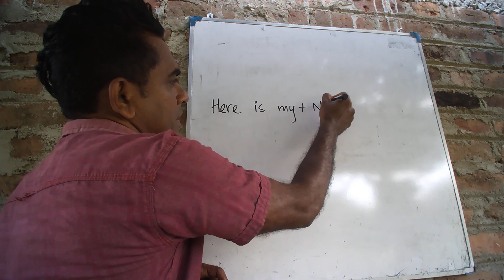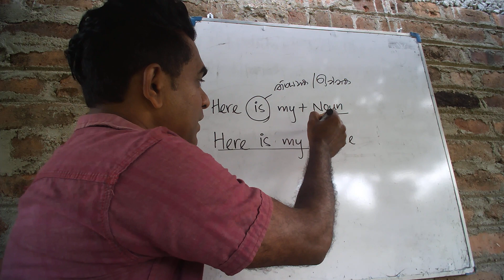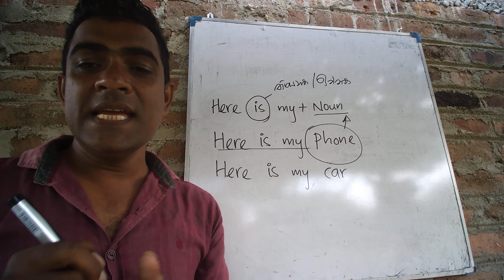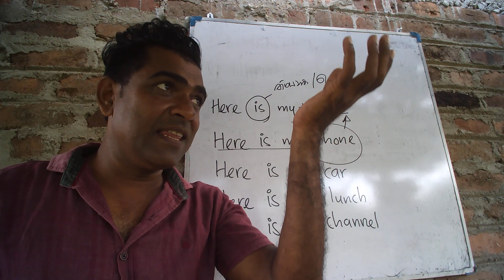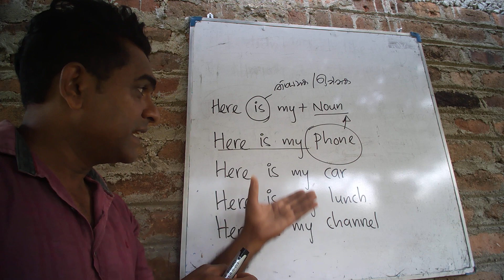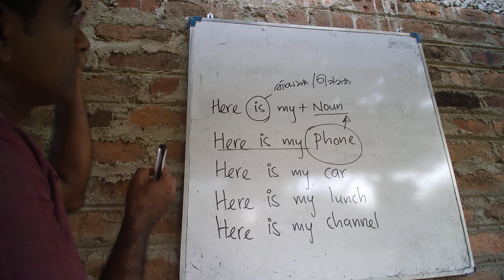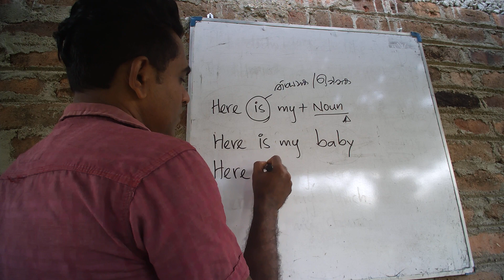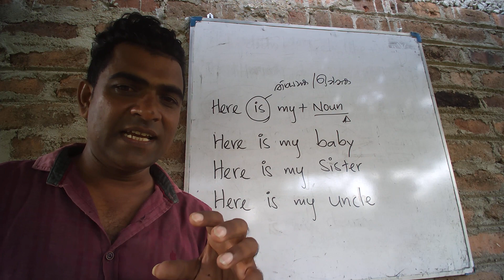spoken english in sinhala,english with suminda,english patterns,how to improve spoken english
through this video you can improve your speaking ability in easy and you can learn english patterns